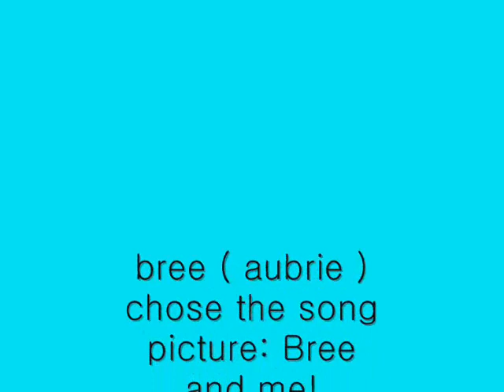bree n me